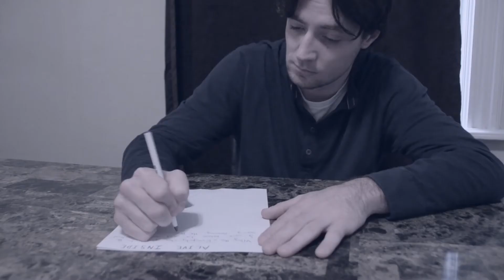Alive inside- Brian Black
This is for those who struggle with addictions